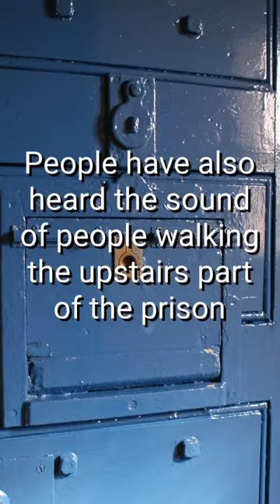Littledean Jail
Littledean Jail in the Forest of Dean holds many strange and controversial artifacts and also has a ghost or 2